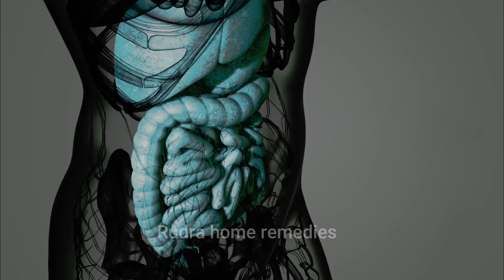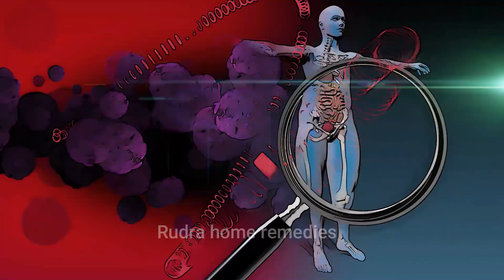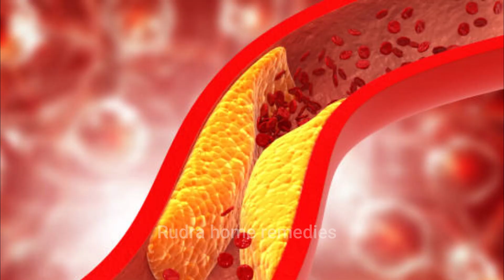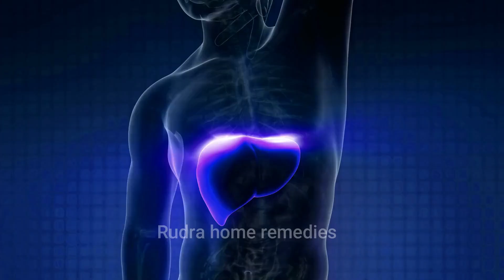दिन में 1 बार पी लो शरीर की सारी गंदगी,चर्बी निकाल देगा,अपच एसिडिटी कमजोर पाचन का इलाज 2